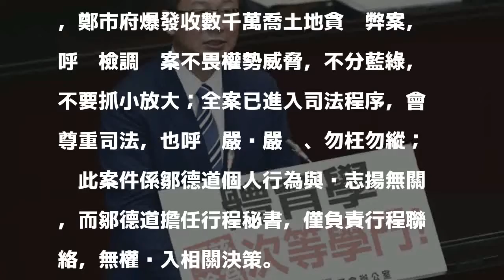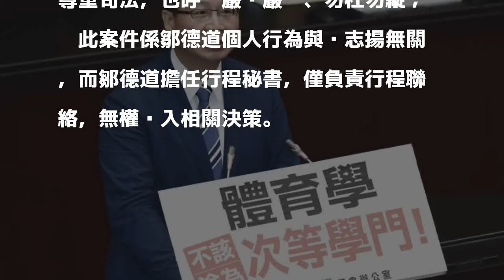鄒德道是吳志揚學生 兩人關係深厚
［記者謝武雄／桃園報導］前桃園縣長吳志揚隨行秘書鄒德道涉入仁美土地開發案；據悉，鄒德道是吳志揚學生，吳志揚曾在大學教書，鄒德道當時就是吳志揚的學生助理，兩人關係深厚；對於鄒德道涉案一事，吳志揚辦公室今天傍晚發表聲明強調，鉅額詐取時間發生在鄭市府時代，其次是鄒德道無權涉入相關決策，個人行為與吳志揚無關。